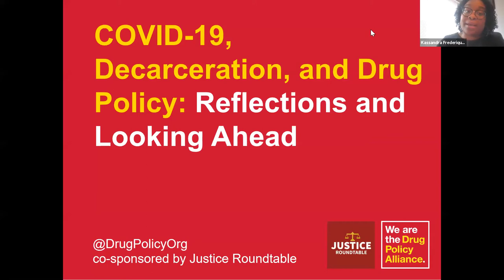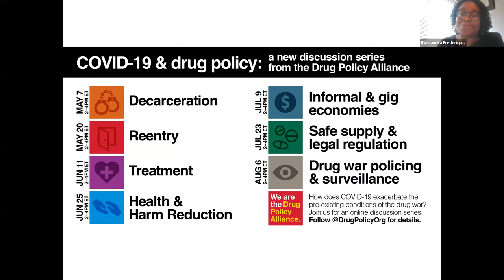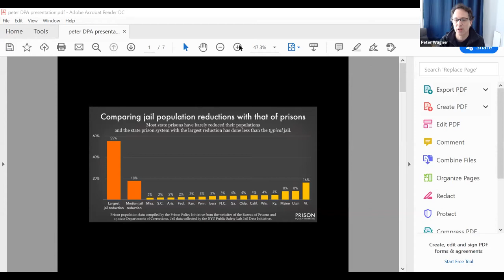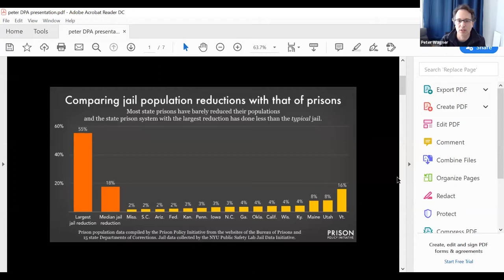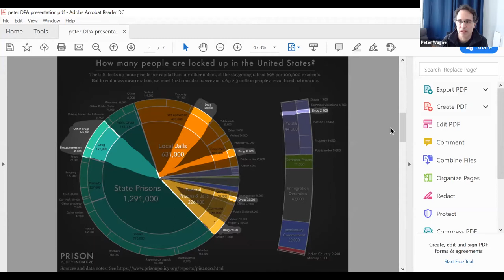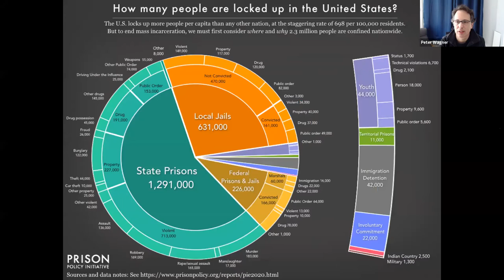COVID-19, Drug Policy, and Decarceration: Reflections and Looking Ahead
How does decarceration support ending the drug war? How do both decarceration and the decriminalization of drugs support the health and safety of people who use drugs? COVID-19 both highlights and brings to the forefront the state-imposed punishment of people who use drugs.

This is the first in a series of seven discussions that DPA is holding on COVID-19 and drug policy. These discussions bring together advocates and allies in the justice reform movement to discuss how we can sustain progress, which obstacles still remain, and how we can use the current moment to be more aspirational with our policy agendas.

Speakers: Rose Cahn, Immigrant Legal Resource Center; Taz Moore, National Council For Incarcerated and Formerly Incarcerated Women and Girls; David Menschel, Vital Projects Fund; Robert Suarez, VOCAL-NY and Urban Survivors Union; Peter Wagner, Prison Policy Initiative
Moderator: Kassandra Frederique, Drug Policy Alliance